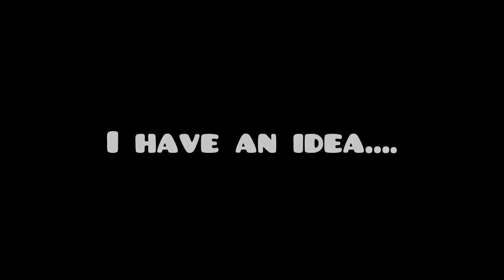I Can’t Unsee it… 😨😳 | Roblox What Is THIS?????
10 likes for free unsee water 😭